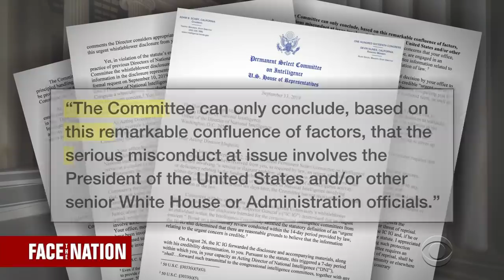Rep. Schiff Discusses Subpoena Issued to DNI over Whistleblower Complaint on CBS Face the Nation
On Sunday, September 15, 2019, Rep. Adam Schiff (D-CA) joined Margaret Brennan on CBS Face the Nation to discuss the subpoena Schiff issued to the Acting Director of National Intelligence to provide a whistleblower complaint to the Congress that is being unlawfully withheld.

Schiff also discussed the need for diplomatic talks to continue with both the Taliban and Afghani government, as well as Iran. Finally Schiff also discussed the investigation being undertaken by the House Judiciary Committee as to whether to recommend articles of impeachment.